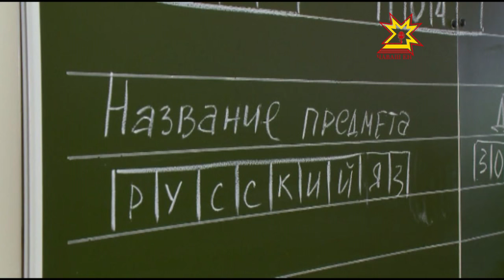Сегодня завершилась основная волна ЕГЭ - 2016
Выпускники школ сдавали экзамены по физике и химии. Оценки объявят через 9 дней. Результаты же обязательных предметов - русского языка и математики -  уже известны.